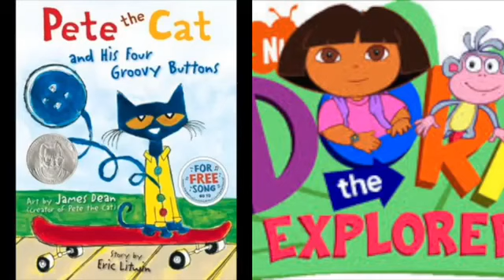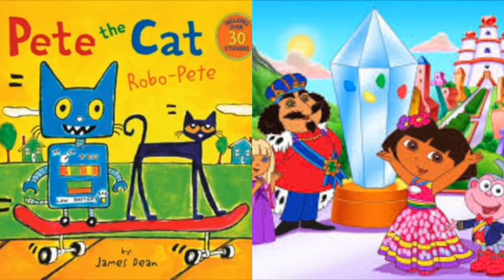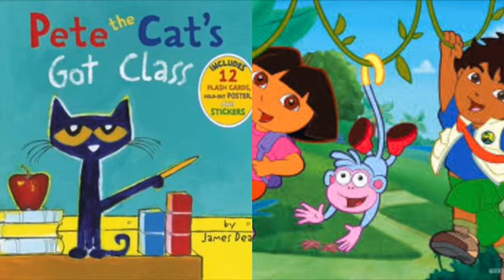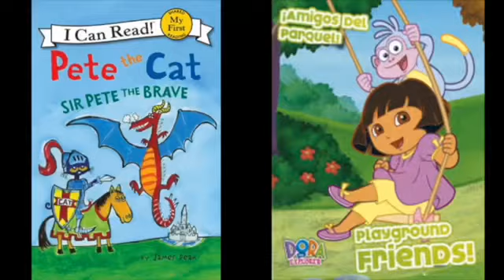MERGED - Pete The Cat and Dora The Explorer Commander